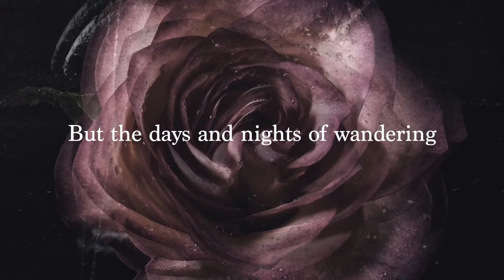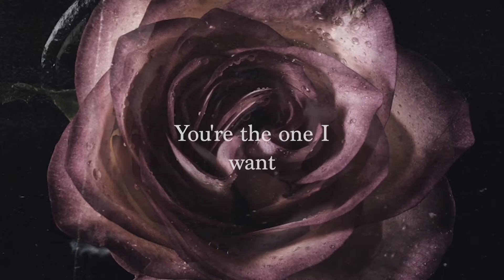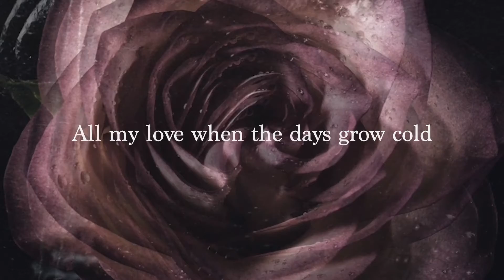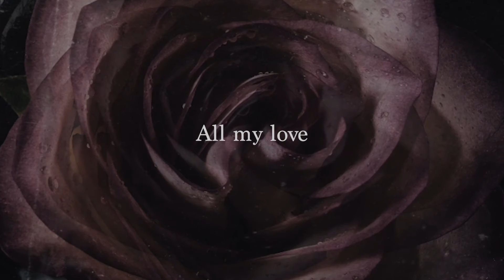Cathartic Fall - All My Love (lyric video)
Official lyric video for "All My Love" by Cathartic Fall

Follow Cathartic Fall